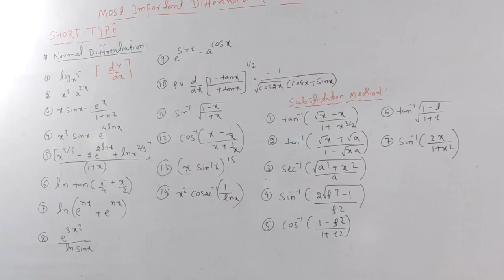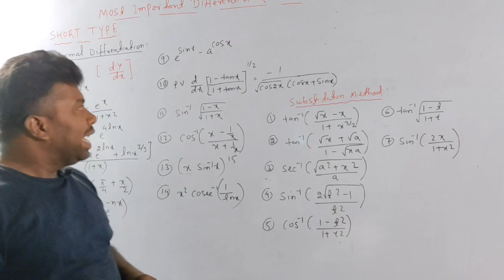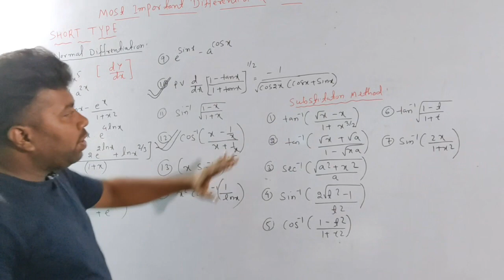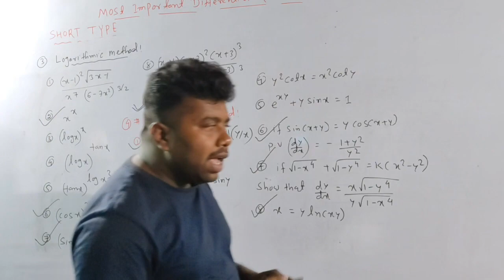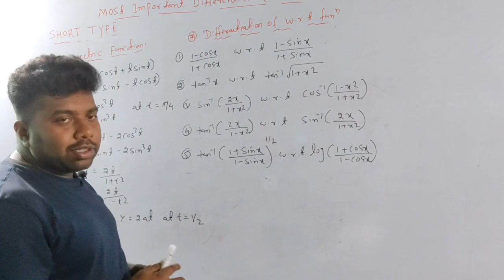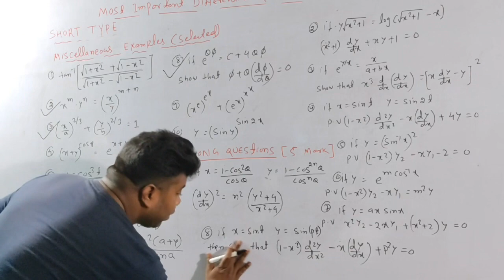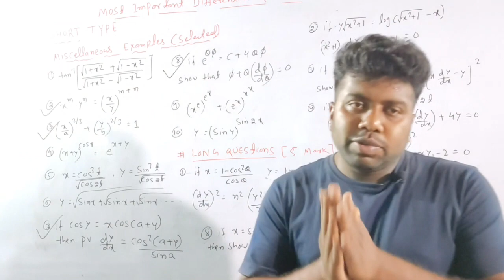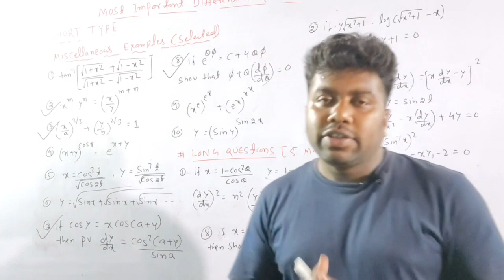CHSE +2 Exam 2021Class 12|Most Important Math question for 2021 Exam|Differentiation (Long& short)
Class12|Chse +2|Exam 2021Most Important Math Question for 2021 Exam|Differential Equation(Long&short)
Alternating Current MCQ|35 out of 35 in MCQ in Physics|CHSE Board Exam 2021|Chapter-07 MCQ|Series-2
CHSE Odisha|+2 Board Exam preparation 2021|Master plan 4 physics&Chemistry To score 90%|2 Month PLAN
CHSE Odisha|+2 Exam preparation 2021 odia|Best strategy for 100% Success|Motivation for odia student